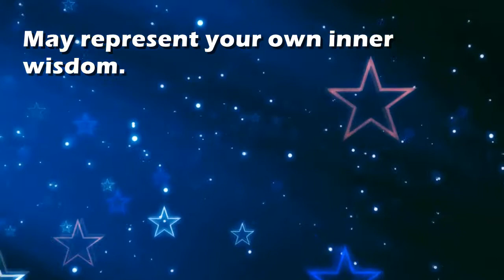Elders : Dream Interpretation and Dream Meaning by TellMeMyDream.com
What does dreaming about 'elders' means?
In this video from TellMyMyDream.com we explain and interpret the meaning of a dream about  the 'elders' psychic symbol

The symbol: elders in a dream can be interpreted and explained as follows
'May represent your own inner wisdom.'.